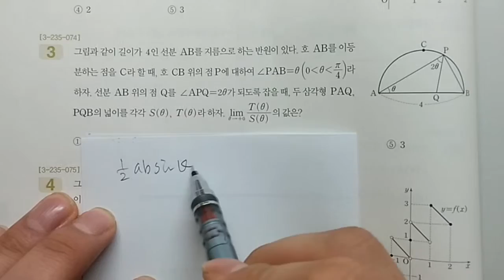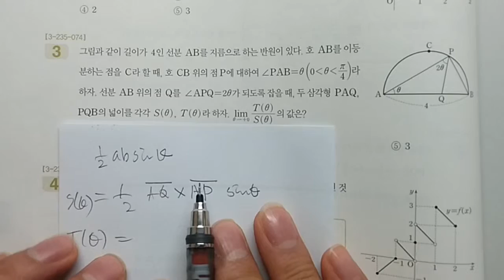2015 EBS 수능특강 수학2 B p54 2번